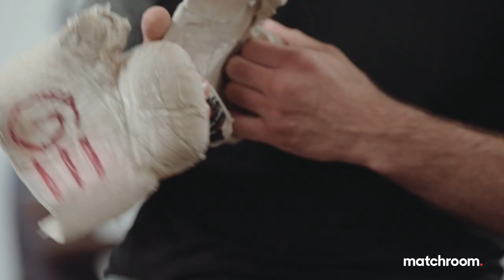Alen Babic spars Joe Joyce for Mark Bennett Fight Camp dust-up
The Savage Alen Babic prepares for his latest test, Mark Bennett, by sparring Joe 'The Juggernaut' Joyce. Babic believes Bennett will be easy pickings as he looks to keep up his 100% KO ratio and move 8-0 on Fight Camp Week 2